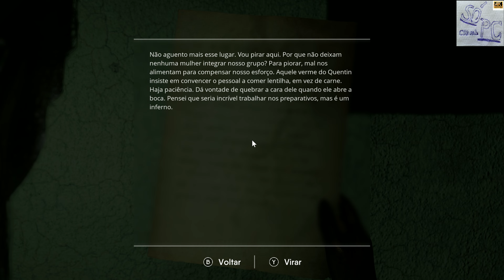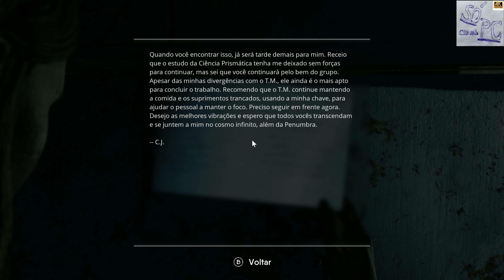The Chant - Redirecione os feixes - pt-br - PC - Parte 7